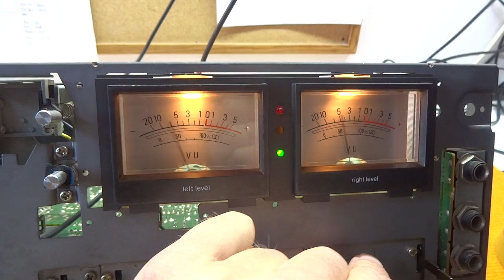Palladium vintage deck as digital music player - MP3 Tapeless Deck Project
Classic vintage Palladium - work in progress. It's a part of my Tapeless Deck Project, where I convert damaged decks into digital music machines.

Each Tapeless Deck is full of features:
• MP3 and FLAC player with animated cassette simulation
• Internet radio
• Spotify, Tidal, Deezer, Pandora etc. player (if You have an account)
• FM radio
• wireless music upload and management
• touch control
• internal storage for music files